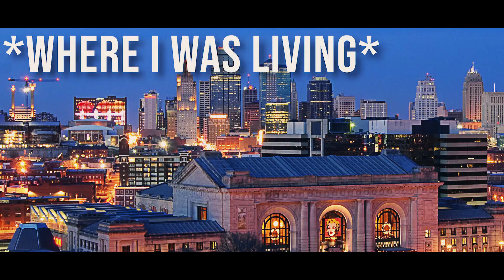LEARNING HOW TO GRIND | NOT Street As Heck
As you guys know i'm not super big into grinds. As fun as they are, I find my place at a nice quarter at the skatepark. BUT, you guys sent in the tricks that you'd like me to do on the street rail...so here it is! BMX is fun until you can't throw a bar, found that out the hard way. Hope you guys enjoy!

SC: sk8rdude23
Tik-Tok: @greysonroberts

Peace!